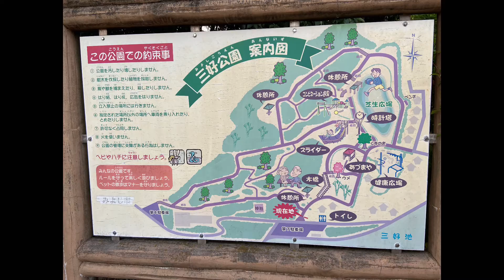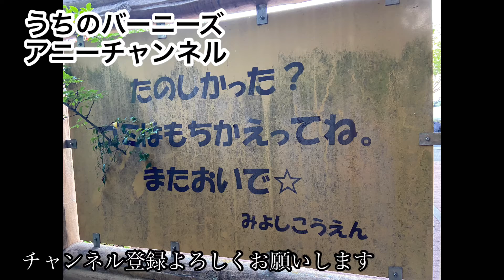お散歩 三好公園 バーニーズには緑の芝生がよく似合う 2022.6.2.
今日のお散歩は三好公園。
芝生広場が貸し切り状態。
アニーさんは下から登ってきただけでお疲れのご様子です。
元気に走って欲しいけど･････
でも、青い空、緑の芝生とバーニーズ。
いいな。
風も気持ちよかったね。